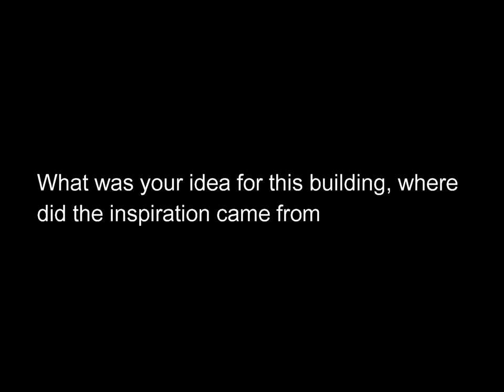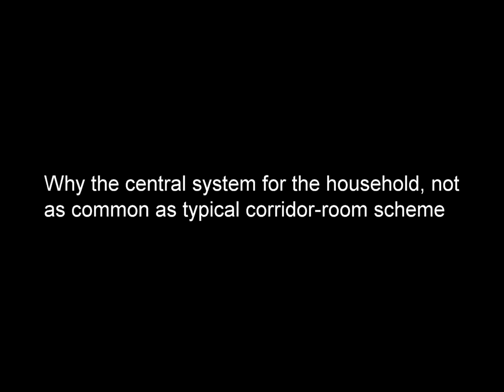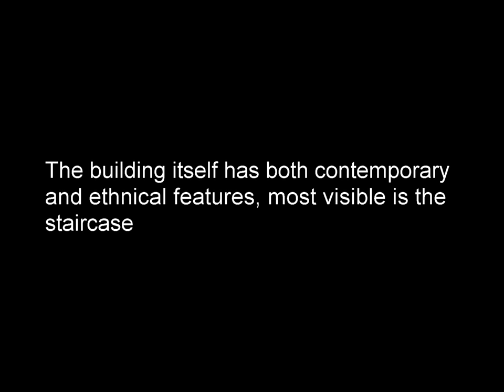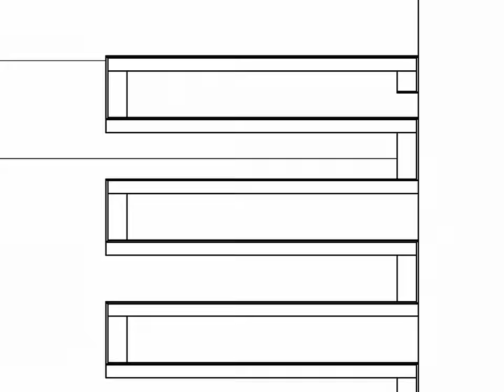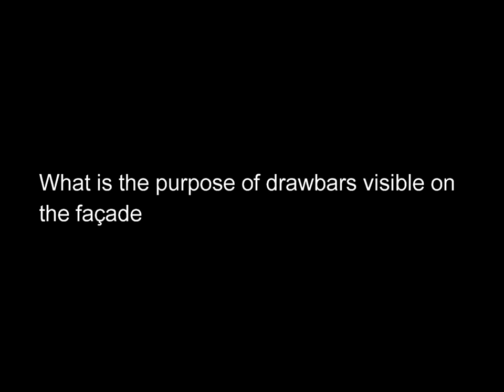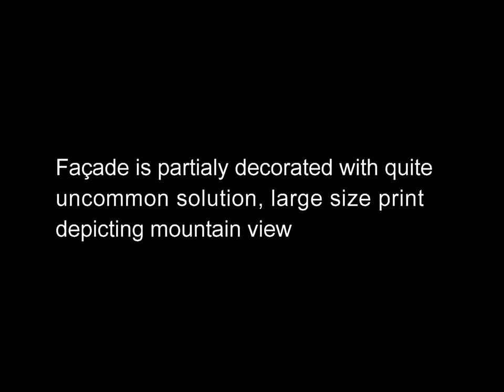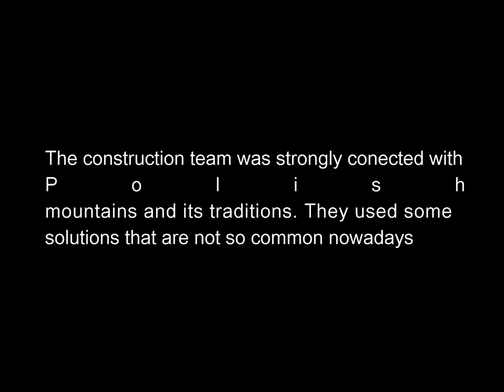"Dom" / Architekt Jerzy Gomółka o domu własnym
Wrocławski architekt Jerzy Gomółka opowiada o domu własnym - modernistycznej kostce wykonanej w tradycyjnej technologii drewnianej.

/Film przygotowany przez SKNU Cardo na potrzeby "Forrest Days" Galway 2017